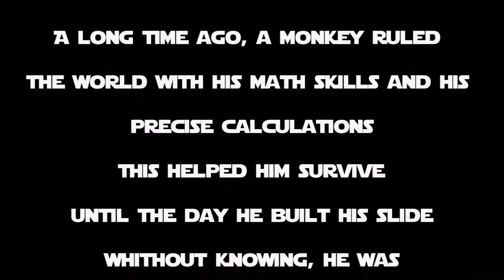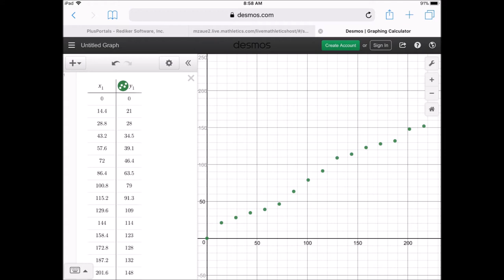Calculus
second video of the channel